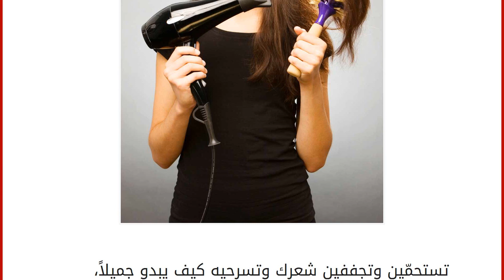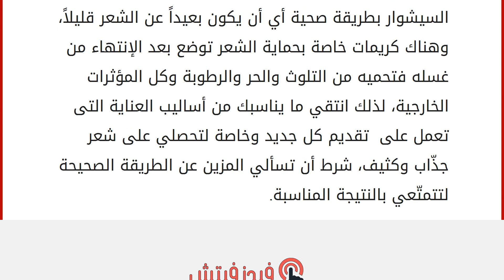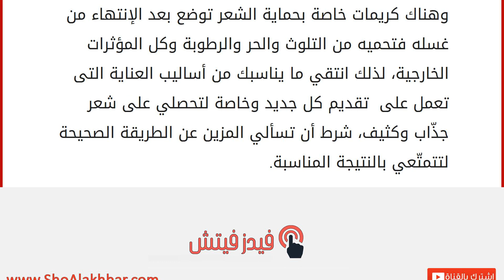كيف تتعاملين مع شعرك بعد الإستحمام؟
إقراألمقال كاملا :
تستحمّين وتجففين شعرك وتسرحيه كيف يبدو جميلاً، ولكن هل ظننت يوماً أنك قد تقومين بخطأ ما؟ إليك ما يجب أن تقومي به أو أن لا تقومي به بعد الإستحمام؟
لا تتسرعي في تمشيط شعرك ولا تنشّفيه بالسيشوار، بل إمنحيه فرصة أن يجف بشكل طبيعي، وذلك لأن التسرّع في تمشيطه يؤدي إلى تكسير الشعر وتعرّضه للتقصيف، خصوصاً إذا كان شعرك ضعيفاً. ثم قومي بإستخدام السيشوار بطريقة صحية أي أن يكون بعيداً عن الشعر قليلاً، وهناك كريمات خاصة بحماية الشعر توضع بعد الإنتهاء من غسله فتحميه من التلوث والحر والرطوبة وكل المؤثرات الخارجية، لذلك انتقي ما يناسبك من أساليب العناية التى تعمل على تقديم كل جديد وخاصة لتحصلي على شعر جذّاب وكثيف، شرط أن تسألي المزين عن الطريقة الصحيحة لتتمتّعي بالنتيجة المناسبة.